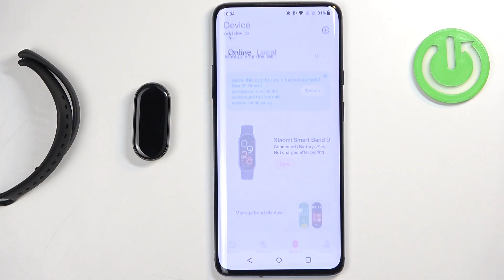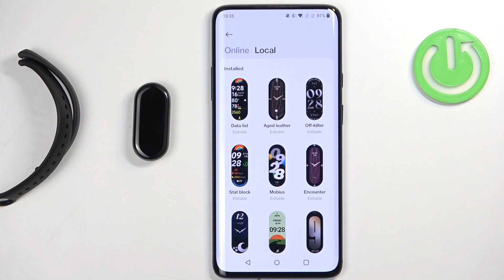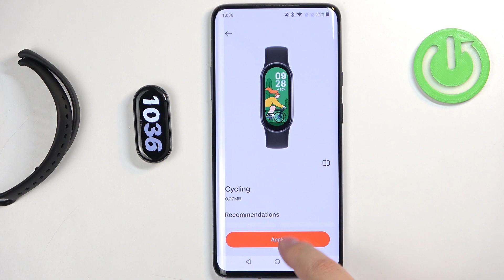How to Download Additional Watch Faces for Xiaomi Smart Band 9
This tutorial will guide you through the process of downloading and installing additional watch faces for your Xiaomi Smart Band 9. Expanding your collection of watch faces allows you to personalize the appearance of your smartband and tailor it to your style. Follow these steps to explore new designs and enhance the functionality of your device.

How do I access the watch face store or download section on my Xiaomi Smart Band 9?
What steps should I follow to download and install a new watch face?
Can I preview watch faces before downloading them to see how they will look on my smartband?
Are there any additional apps or software required to download new watch faces for my Xiaomi Smart Band 9?
What should I do if I encounter issues while downloading or applying a new watch face?